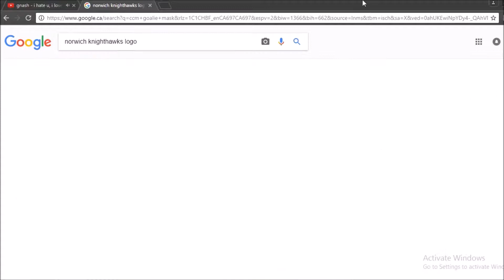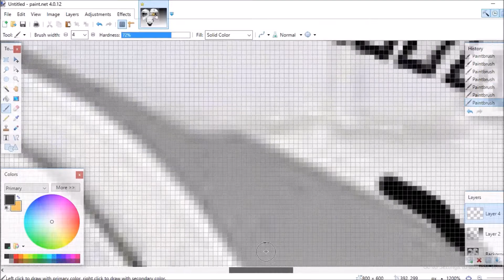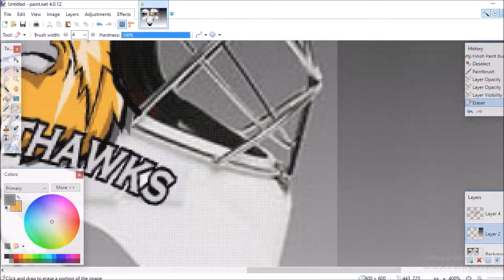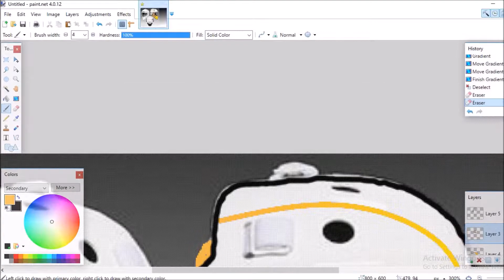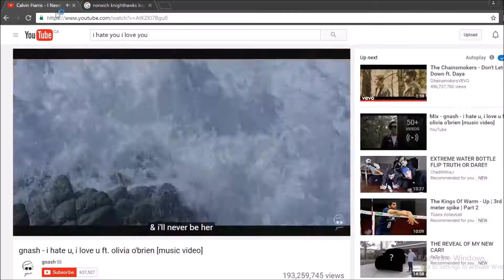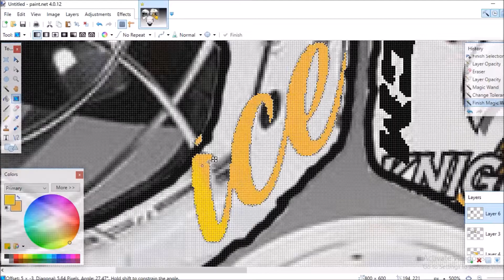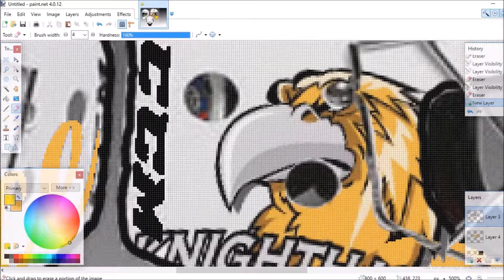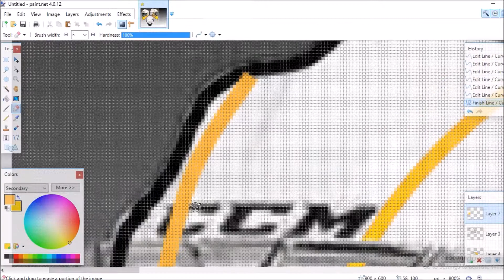Ice Hockey Goalie mas vinyll template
This was for goalies by a goalie